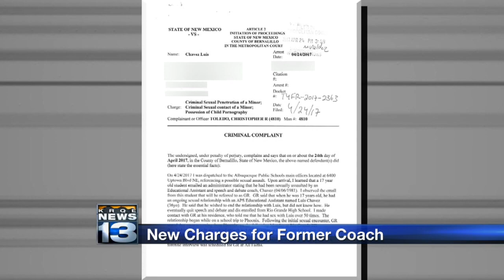Former Rio Grande HS debate coach in court on new charges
Former Rio Grande HS debate coach in court on new charges - Source